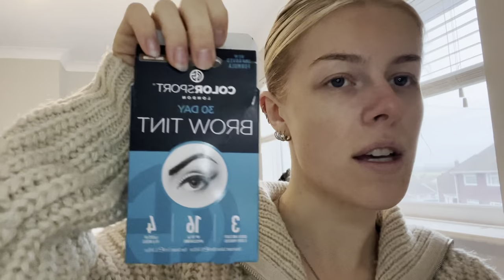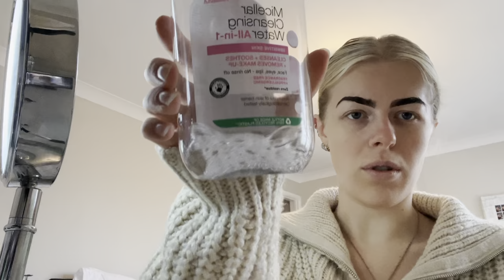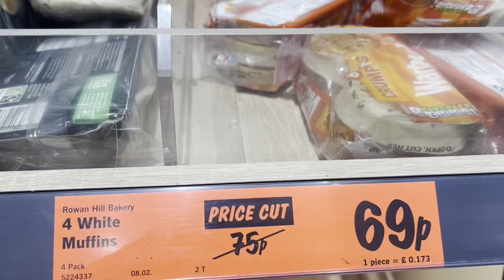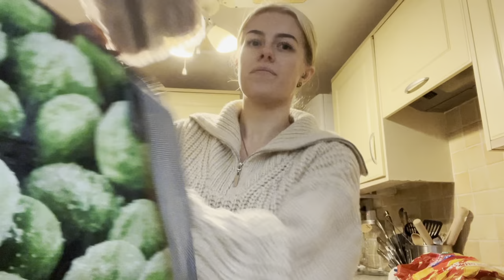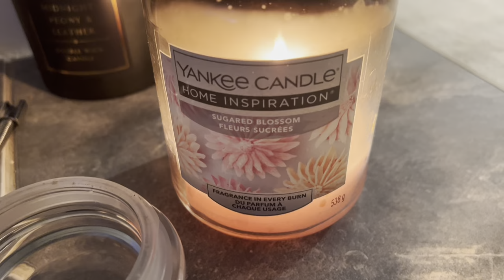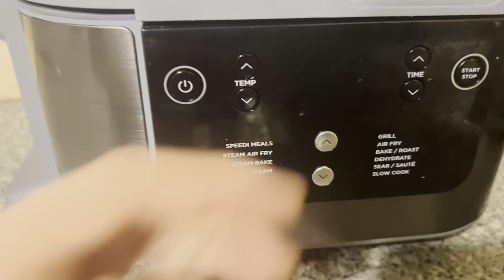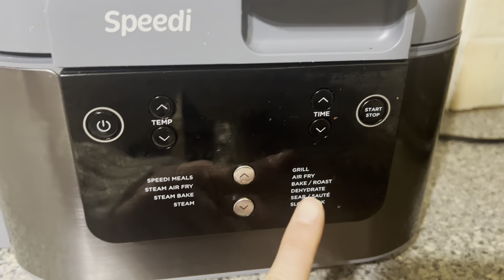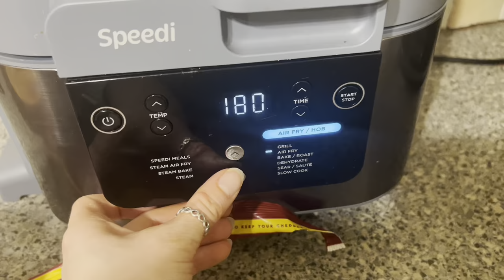Spend a chilled cosy Sunday with me 🤍